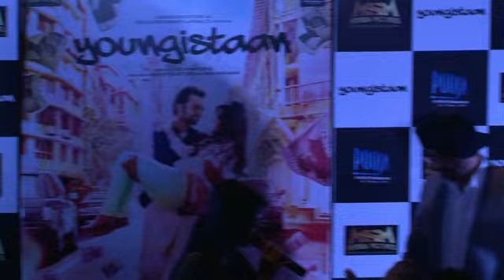First Look Of Movie Youngistaan 1 Part 1